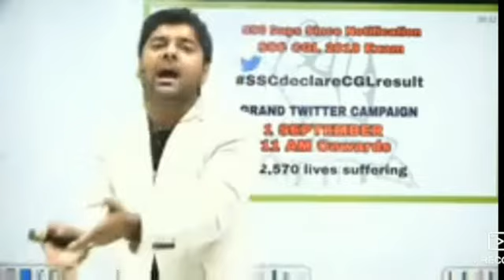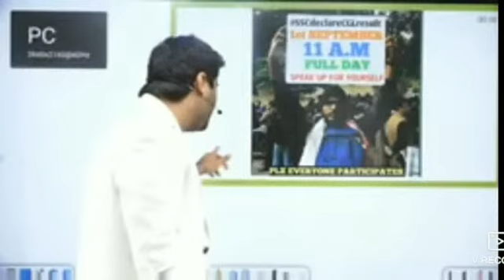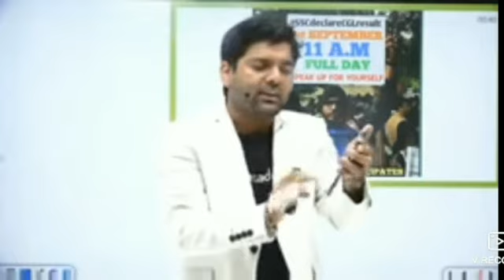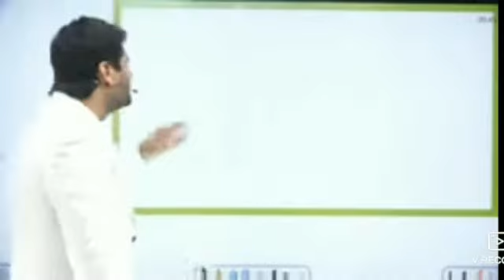युवा मांगे रोजगार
Lucent general science for hindi upsc uppsc ssc RRB NTPC,AJ CLASSES

lucent general english
lucent general science physics
lucent general knowledge book in english,lucent general english book
lucent general science book review,lucent general english lectureLucent genral science (कोशीका की संरचना) uppsc, ssc rrb ntpc# लदाख

SSC_MATHS_AJ SIR

SSC EXAM

up si notification 2020 hindi

exampur up si notification

up si 2016 notification in hindi

up si exam notificatication

up si ki taiyari,up si ki vacancy kab aayegi

up si ka full form

up si ki bharti kab aayegi

up si ki race

up si ki jankari

up si ki running

upsi 2020

cgl 2018